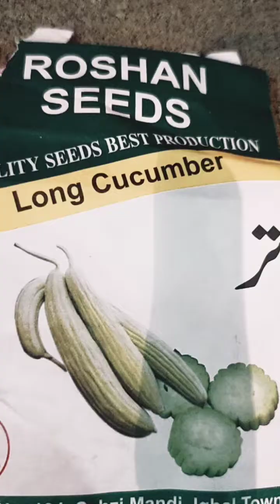bij lagane ka sahi tarika|best method for seed germination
bij lagana ka sahi tarika
muli lagane ka sahi tarika
marigold lagane ka sahi tarika
seedlings lagane ka sahi tarika
kachi haldi lagane ka tarika
beej lagane ka kamyab tarika
palak lagane ka trika
plastic ke gamle main poude lagane ka sahi treeka

we create videos on daily life good moments!